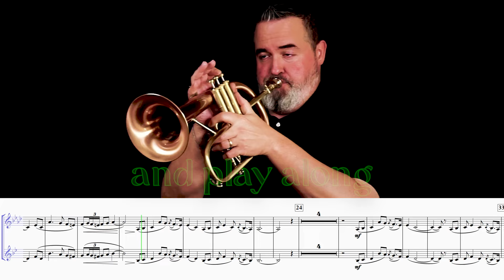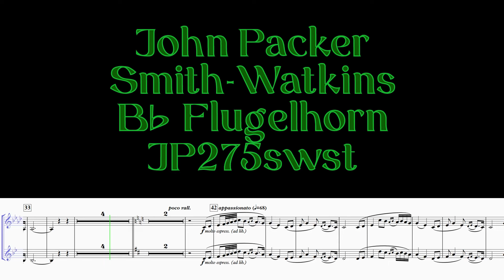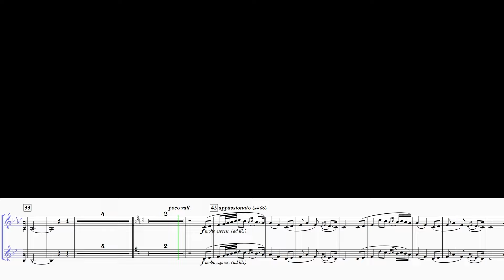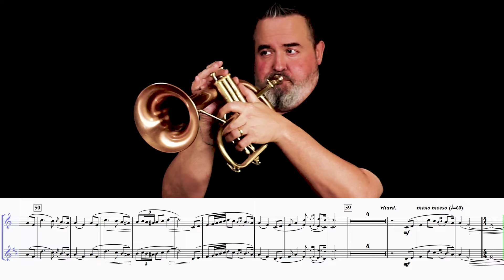FENNELL "Tis the Last Rose of Summer" (for solo Flugelhorn with Piano)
With Saint Patrick’s Day coming soon, I hope you’ll enjoy this pretty arrangement of an old Irish tune for soloist with piano.  I first arranged this for a brass ensemble with solo flugelhorn, and I will put a link to that recording, as well as an additional piano-solo recording in a little higher key below.  The arrangement is in my signature style, and has both a lilt and a sentimentality that I believe fits the music very well.
The arrangement is available in three different keys, and has been updated to include parts for EVERY woodwind, brass, and string instrument.
Thanks to Birutė Stundžiaitė for her always-sensitive and musical playing, and to good ol’ reliable Dmitry Babkin for his excellent sound engineering.  Thanks also to DFMusic Inc. for their continued support.

Instruments Used:
Bb Trumpet:

Birutė Stundžiaitė (Piano)

TRUMPET, CORNET, FLUGELHORN, FRENCH HORN, TENOR HORN, BARITONE, TROMBONE, BASS TROMBONE, EUPHONIUM, TUBA, TIS THE LAST ROSE OF SUMMER, IRISH TUNE